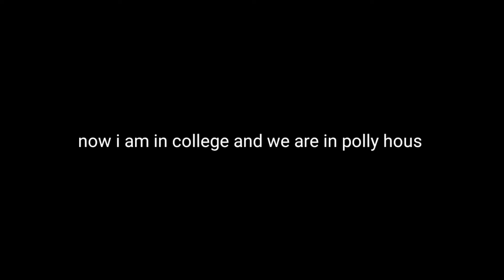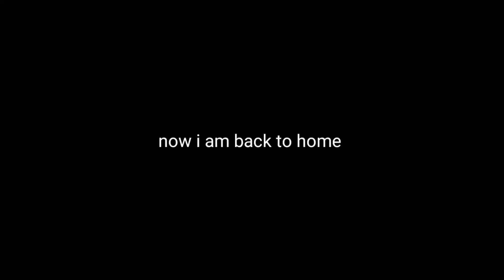my college poly house yellow Bell pepper 🌶️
Lot's of ❤❤❤